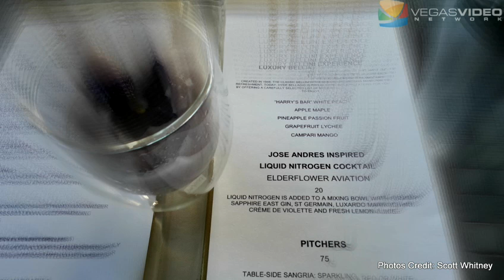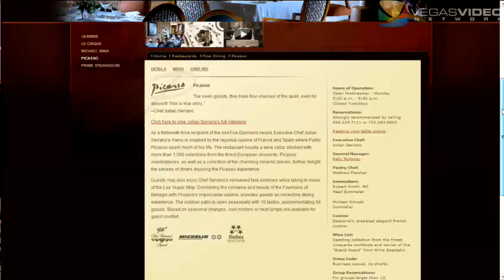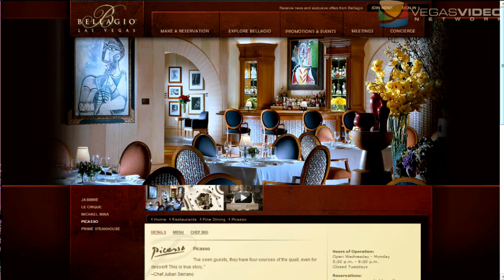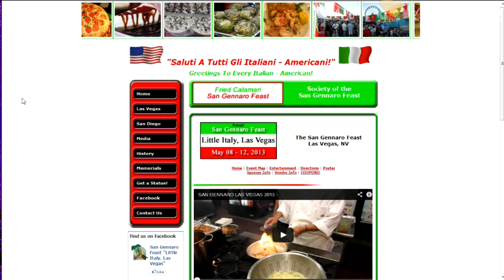Living in Las Vegas #192: Drinking a $1900 Bottle of Wine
Pimpin Wayne sits in for Melissa. One Scott has a hair cut. The other Scott is about to be cut open. Have a Drink on Me winner and a new contest. Wine as old as Scott and much better tasting. A surprise Favorite 5 for those that are on the Senior Circuit.